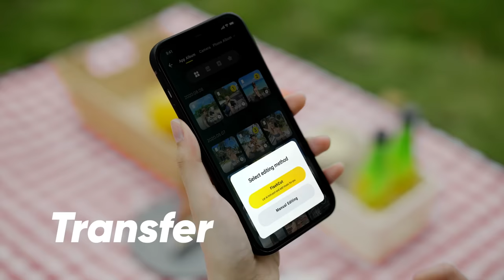Introducing Insta360 GO 2 - The Tiny, Mighty Action Camera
Meet Insta360 GO 2.

Insta360 GO 2 – the tiny action camera that packs an almighty punch! Just 27g (that’s less than an ounce) and the size of your thumb, GO 2 captures the action without ever getting in the way of it. Mount this camera anywhere for effortless, hands-free fun.

✔️ 1/2.3” Sensor + 1440p 50fps
✔️ 150 Mins Battery Life (with Charge Case)
✔️ FlowState Stabilization + Horizon Lock
✔️ Waterproof to 13ft (4m)
✔️ Mount Anywhere
✔️ Hands-Free Shooting
✔️ Rugged + Replaceable Lens Guard
✔️ 15-Min Clip Length (30 mins for FPV)
✔️ WiFi Preview + Remote Control
✔️ Auto Editing